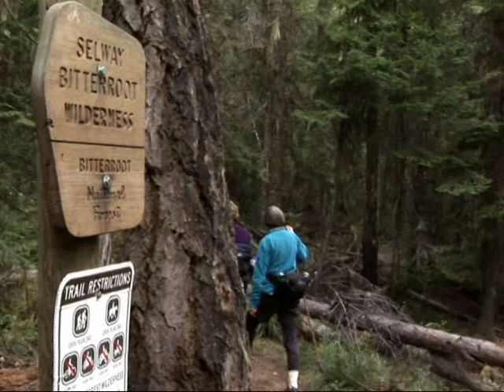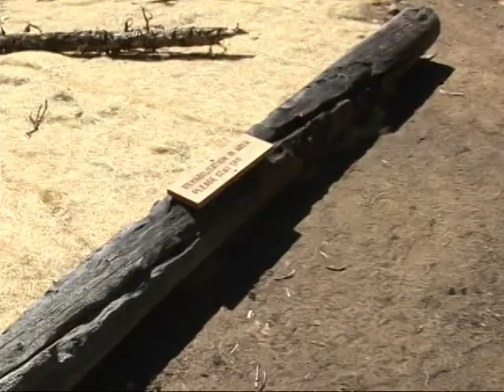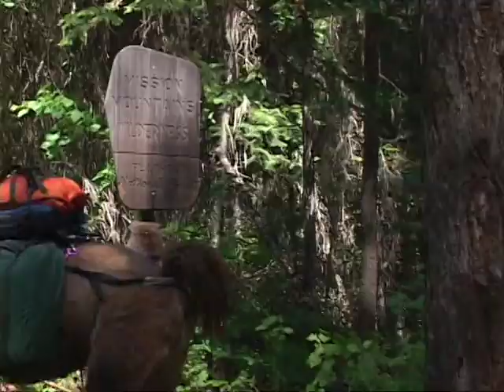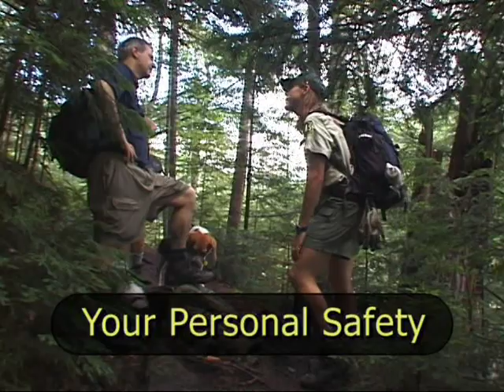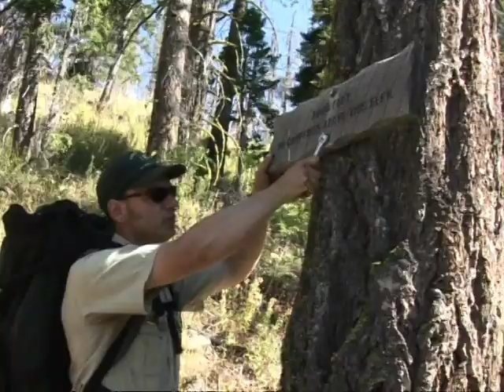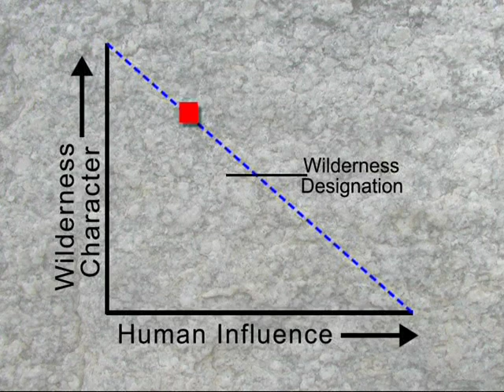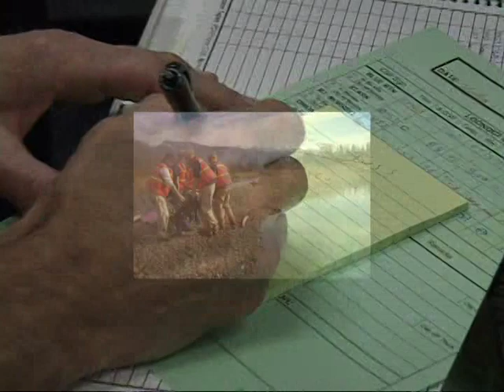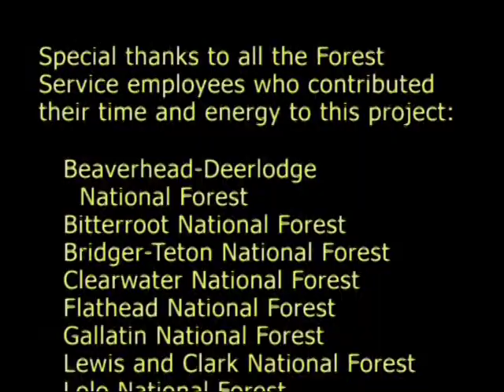Wilderness Rangers: Keeping It Wild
Wilderness Rangers: Keeping It Wild - USDA Forest Service 2006 - Publication 0623-2D02-MTDC - Missoula Technology Development Center. Describes the daily backcountry work of the employees who help manage the nation's wilderness areas. This 40-minute DVD has five chapters: The Meaning of Wilderness Learn about the Wilderness Act and the National Wilderness Preservation System. Being a Jack-of-All-Trades Learn about the wide assortment of skills wilderness rangers need to do their job. Meeting Visitors Learn how to educate the public and gain compliance with wilderness regulations. Learn how to protect your personal safety when contacting the public. Managing the Wilderness Resource Learn about the role wilderness rangers play in maintaining and monitoring wilderness conditions. Keeping Yourself Healthy and Safe Learn some techniques to avoid getting sick or injured when in the backcountry.